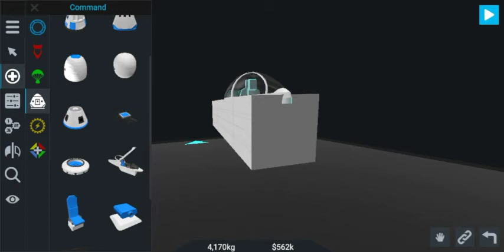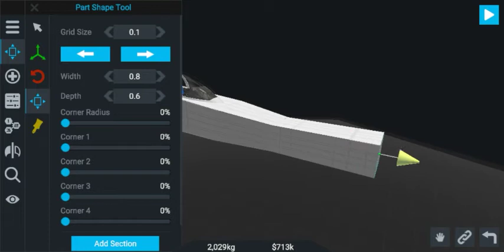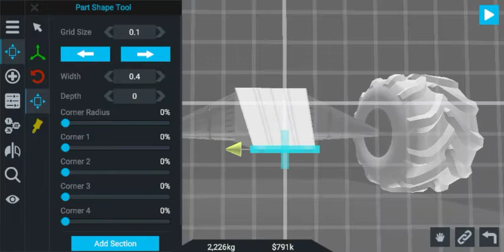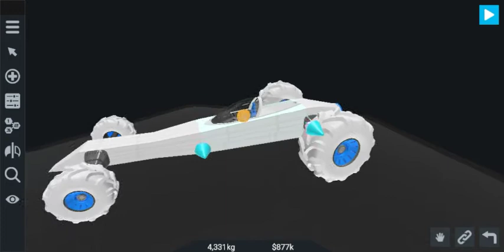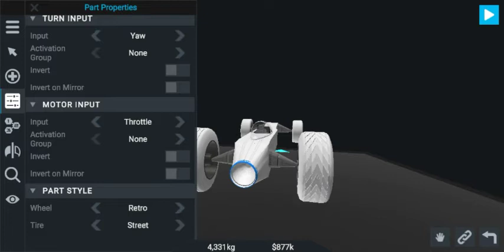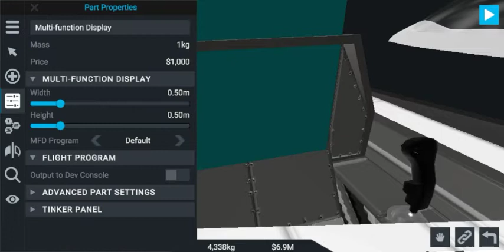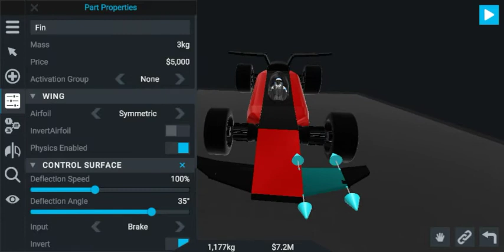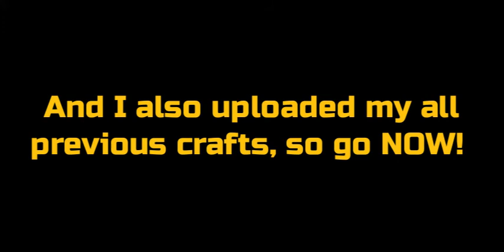How to Make a Super Car in Simplerockets 2 | DIY | Simplerockets 2 mobile.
Making a Hyper car in Simplerockets 2 mobile.

Musics : Scott Holmes.